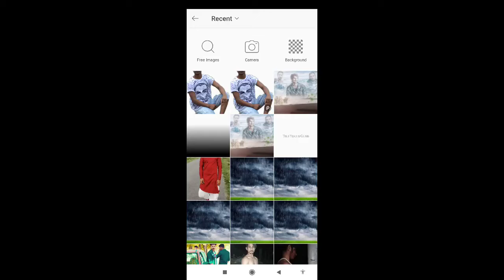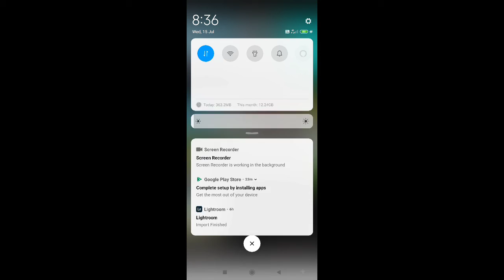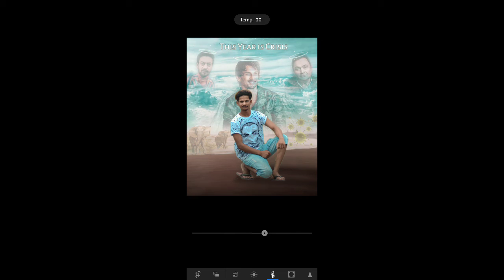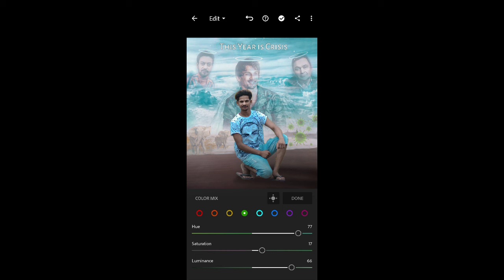Photo editing yes video mein bataenge photo kaise edit hota hai